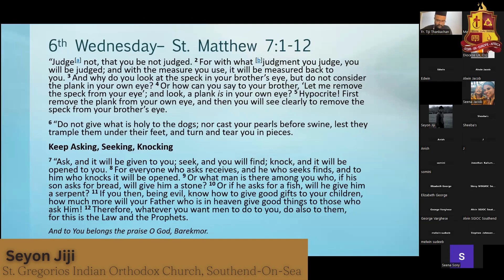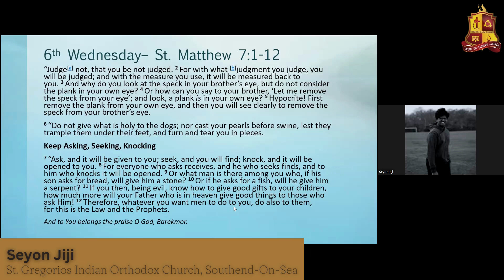Lenten Prayer Series - Reflections - OCYM UK EUR AFR - Day 29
OCYM of Diocese of UK Europe Africa holds Lenten Prayer series during lent season of 2023 and reflect upon the daily Gospel readings by our youth members of the Diocese

Reflection videos available in Youtube